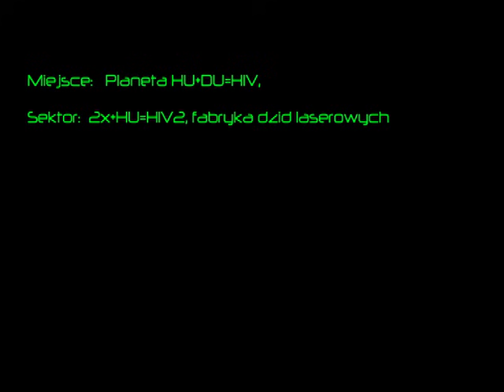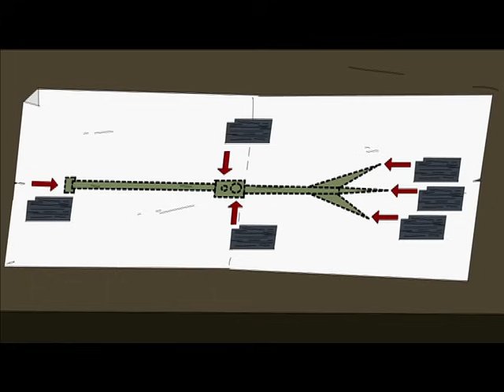KAPITAN BOMBA - BARBARIAN | CZĘŚĆ 1 | (ODC. 83)